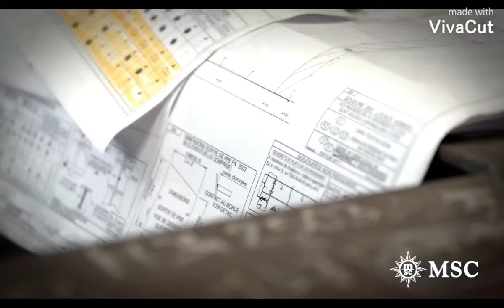MSC cruises _-_Sleeping Sun_-_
music in the video:Slepping Sun

Tags.